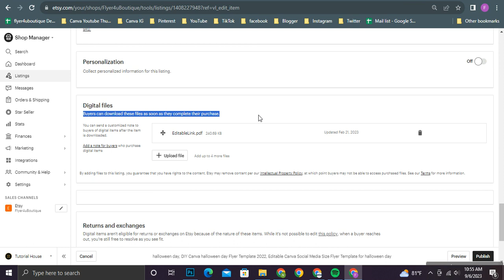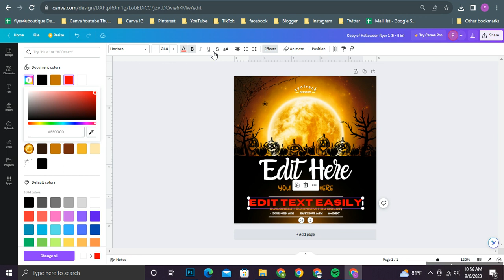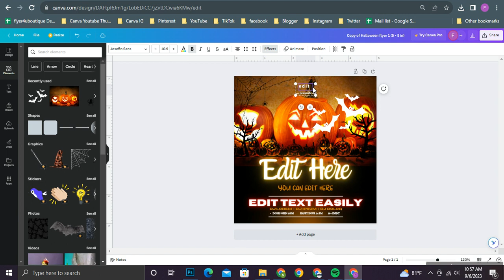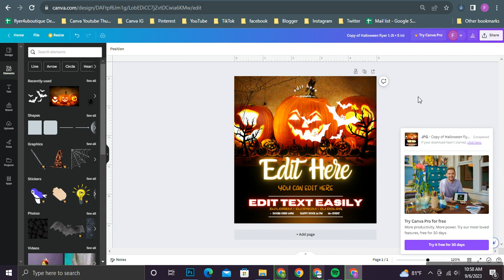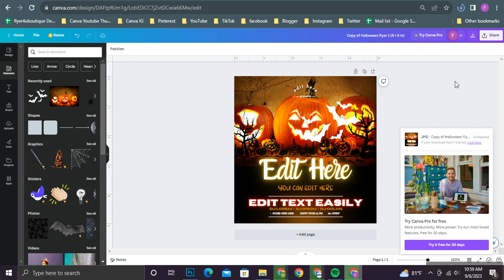Halloween Day Flyer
Halloween Day, DIY Canva Halloween Day Flyer Template, Editable Canva Social Media Size Flyer Template for Halloween Day

Well, first to say that this design is made targeting the Halloween Day and also it is created according to the Instagram size. As we have used free fonts to create this you will not have worries regarding taking new fonts once you are editing this in the way you prefer. Plus, the color mode is also made with RGB colors and according to your monitor and printing paper there will be a very slight change in colors but can assure you it will not be an effect. The happy news is that these designs are with 300 resolution where you do not need to worry a bit about their super quality.

And also, we have used colors like , Yellow, Red, Blue, Black and White to give it a cool touch. See all products on this link: